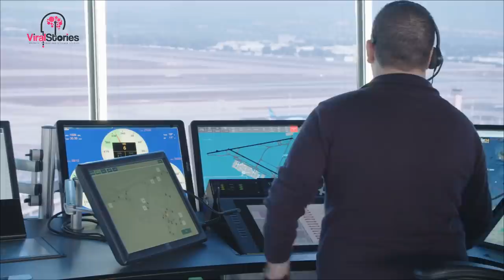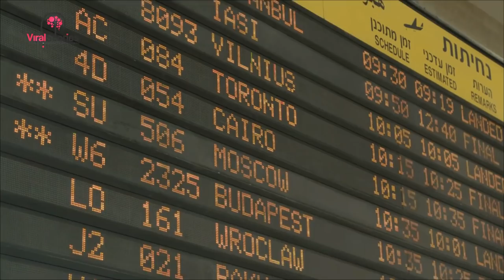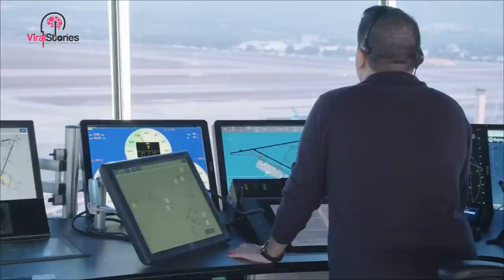Airline Told This Mom To Cover Herself Or They Would Not Let Her On The Plane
She was flying for a long time already, but this was the first time she ever got treated like this. She only wanted to go home to be with her kids when she got a very unpleasant surprise.

The Unpleasant Surprise
When she came to her gate ready to finally get home, this woman was denied her flight! They even had to forcibly remove her from the plane… And it was all because of her clothes.